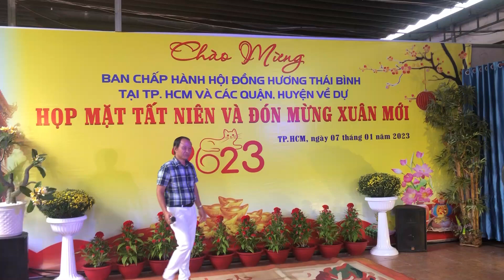Sông Đakrong mùa xuân về. Nhạc sỹ Tố Hải - Mc Thành Hiên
Tiết mục biểu diễn Đồng hương Thái Bình tại Tp.Hcm
Hội ĐHTB tại Tp.Hcm gặp mặt :
Chương trình gặp mặt cuối năm và đón chào mùa xuân mới của Hội đồng hương Thái Bình tại Văn phòng Hội sáng ngày 07/01/2023.
Đoàn ĐHTB tại ĐắcLắc cũng về dự chung vui cùng Hội.
Chương trình có sự tham gia biểu diễn của NSND Huyền Phin (Nhà hát ca múa nhạc Thái Bình)  và Nsưt Thanh Thủy (Nhà hát Cải Lương Thái Bình), Nsưt Mạnh Hùng (nhạc cụ dân tộc) Nsưt Bích Vượng, ca sỹ Hiếu Nhi (Nhạc viện), dẫn chương trình Mc Thành Hiên.